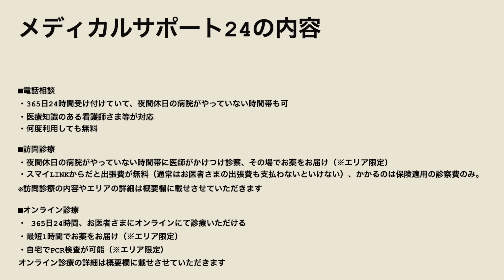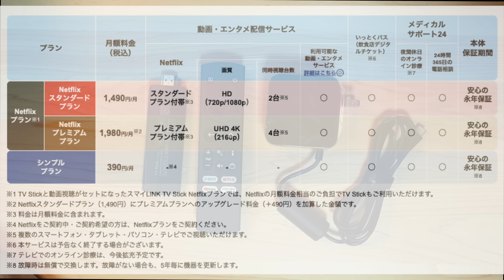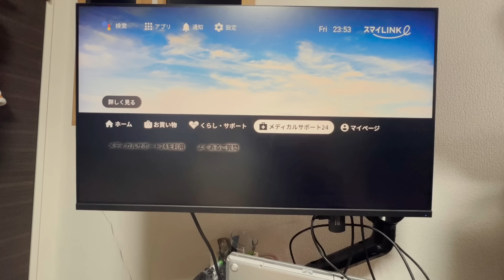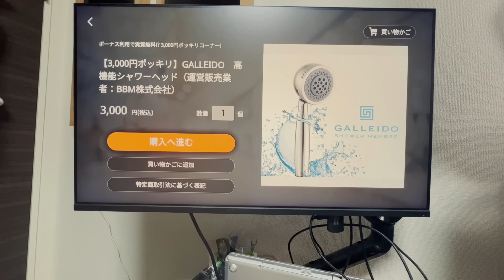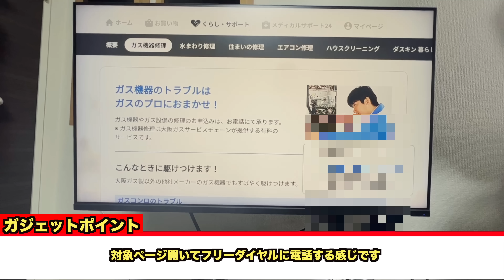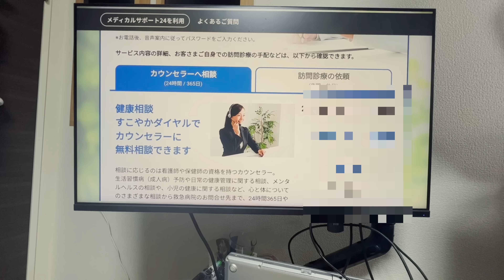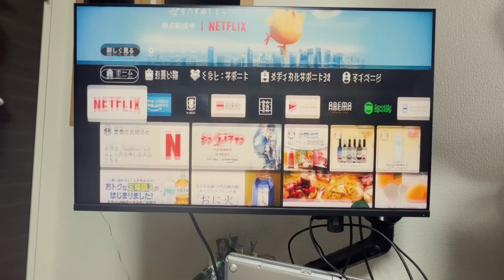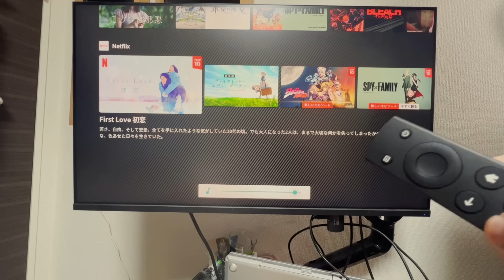【2023年サブスクの決定版】大阪ガス株式会社が発売している「スマイLINK TV Stick」を使えば、Netflixを格安で見れて病気の時に家まで医師が来てくれるので超オススメ＃サブスク＃TV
に遷移し、ページ内のメディカルサポート→訪問診療をクリック

に遷移し、ページ内のメディカルサポート→オンライン診療をクリック

28歳男性
1993年4月21日
ニックネーム：TAKA
前職：サマンサタバサでアパレル生産管理
現在：メカなどの部品販売、納期管理、WEBサイト改善を仕事にしています